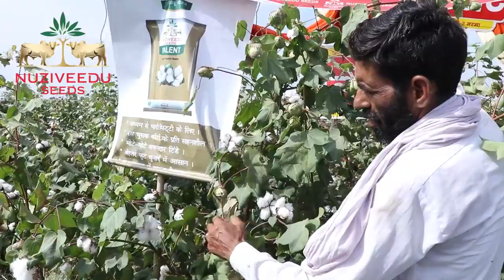नुजिवीदु सीड्स का नया टैलेंट बी. टी. ।। नरमा - जल्दी भी, सुरक्षित भी, ज्यादा भी।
हरियाणा ,पंजाब व राजस्थान के किसानों के लिए अमूल्य तोहफा
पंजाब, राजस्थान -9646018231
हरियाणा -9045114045